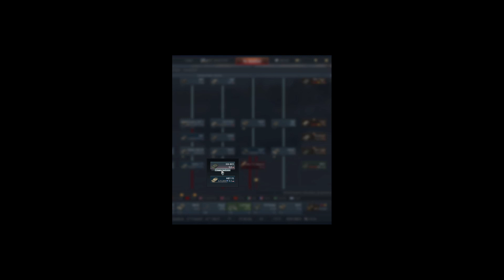I Don't know if I've made a mistake...